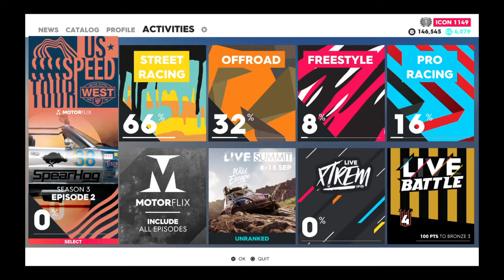The Crew® 2_20210913170512